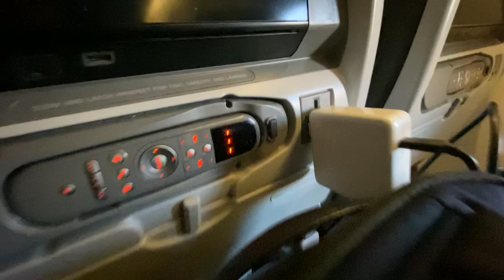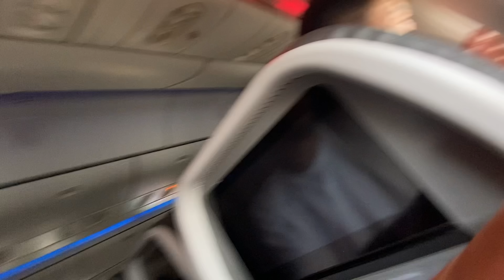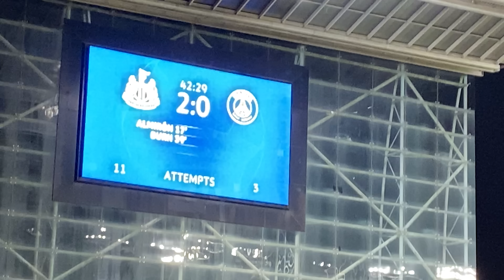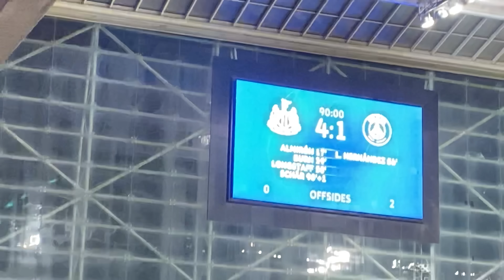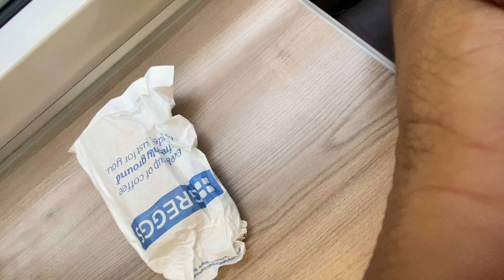Euro Trip Pt. 1 - Newcastle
Taking y'all with me on my trip to Europe.  First stop, Newcastle Upon Tyne, where I head to St. James Park to see Newcastle take on PSG in the Champions League.  This is Newcastles first time in the competition in 20 years and you can see what it means to the fans and people of the city.  I'd describe it as a nice college town in northeast England where the team is in the heart of all the fans.  Would you visit?